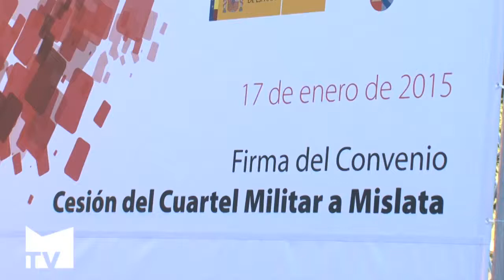Cesión del cuartel militar a Mislata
El Ministerio de Defensa y el Ayuntamiento firmaron el 17 de enero la cesión del acuartelamiento Vigil de Quiñones a Mislata. Los vecinos, todos dueños legítimos de las instalaciones, decidirán el uso que se le dará al espacio